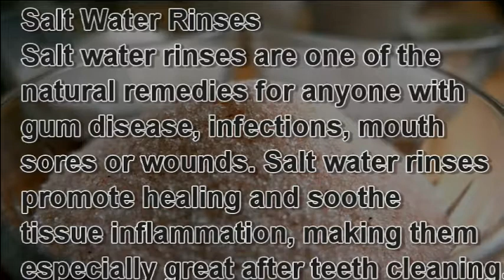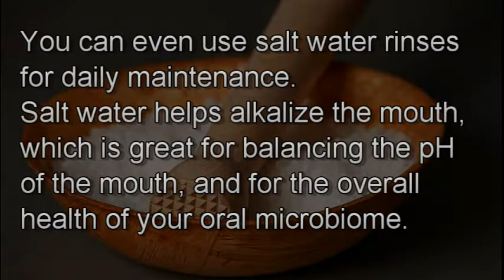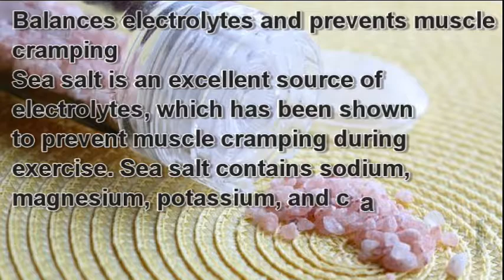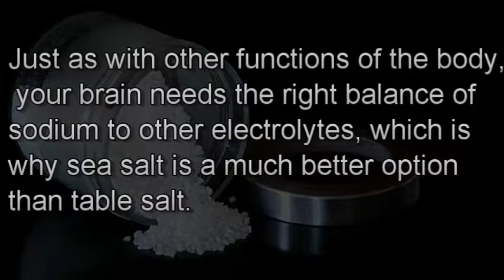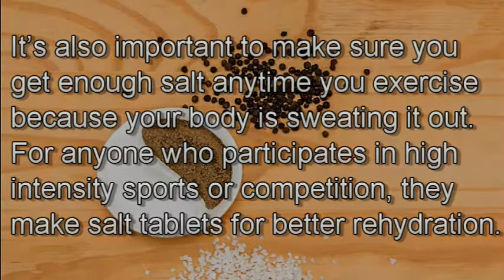Cognitive Decline, Heart Attack Risk, Some of the dangers of Inadequate Salt Intake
The wariness against salt is unwarranted. Instead of avoiding, we should be embracing salt for its manifold benefits. Find Out .